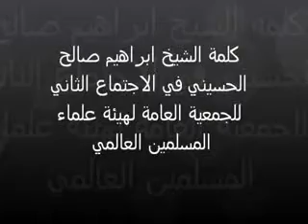كلمة الشيخ ابراهيم صالح في اجتماع علماء المسلمين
Speech of Sheikh Ibrahim Saleh Al-Husseini in the second meeting of the World Association of Muslim Scholars in Turkey
                                 كلمة الشيخ ابراهيم صالح الحسيني في الاجتماع الثاني لهيئة علماء المسلمين العالمي في تركيا